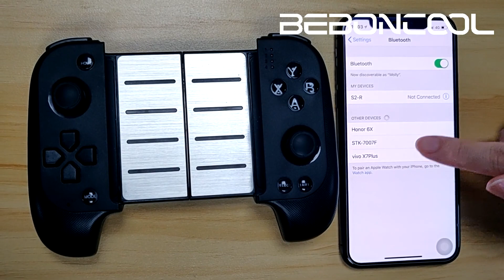BEBONCOOL Q39 Game Controller for PUBG Bluetooth Connection Tutorial （IOS）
In this video, you could learn how to connect the BEBONCOOL Game Controller. For more products info, you could visit the below link: